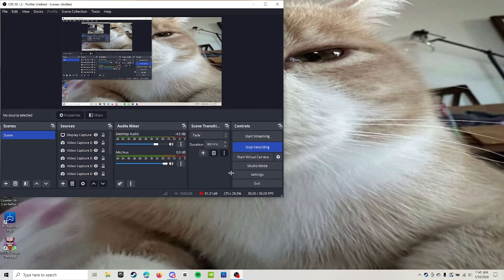1000x rust is wild...